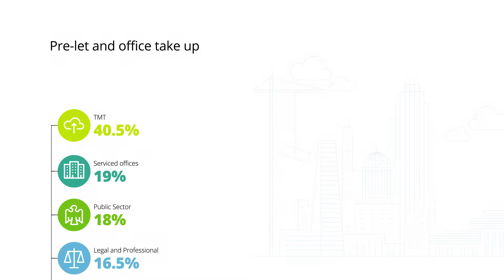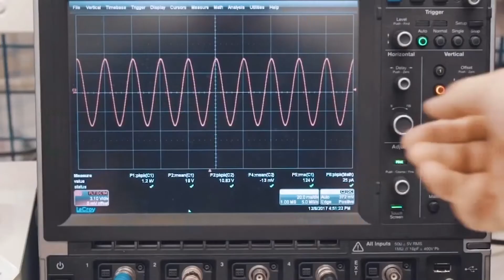Deloitte Manchester Crane Survey 2020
Explore the findings from the latest Deloitte Manchester Crane Survey as the city’s skyline takes shape.